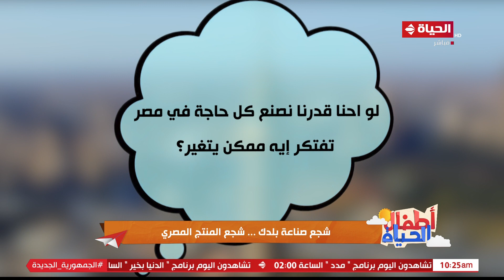أطفال الحياة - شجع صناعة بلدك.. شجع المنتج المصري